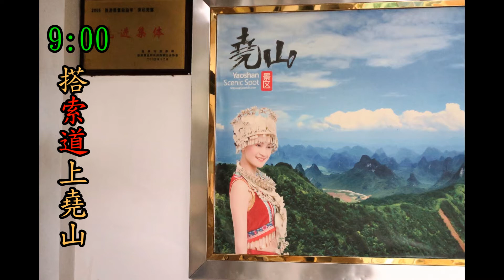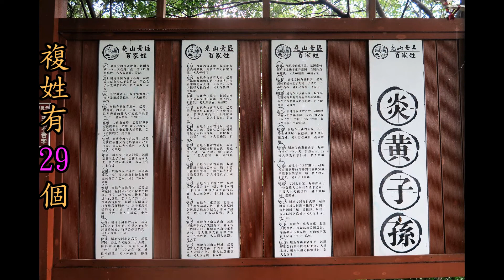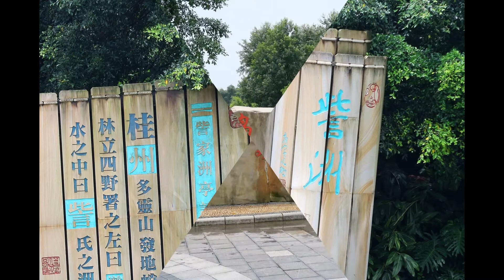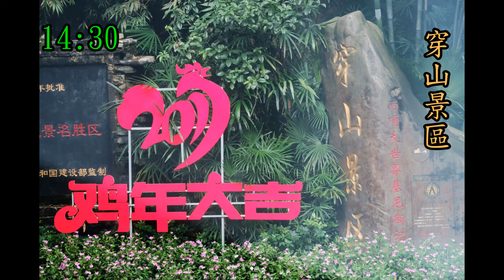2017 08 11 1堯山訾洲公園穿山岩Day2 1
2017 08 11桂林5日遊Day2 Part1  堯山訾洲公園穿山岩
策畫:新北市天使愛心關懷協會理事長 沈薪傳
金環球旅行社 領隊 朱芷漩 大陸地陪 黃馨平
攝影:蔡小龍      製作:莊醒虎